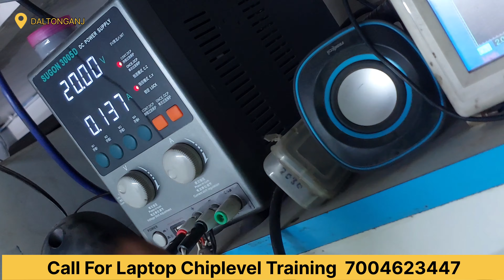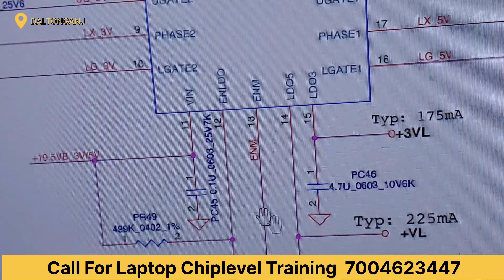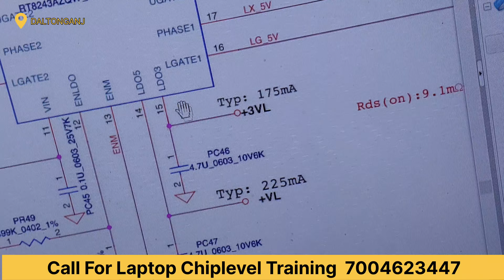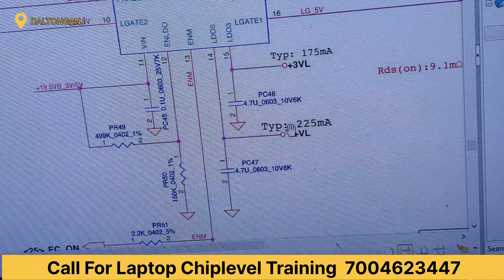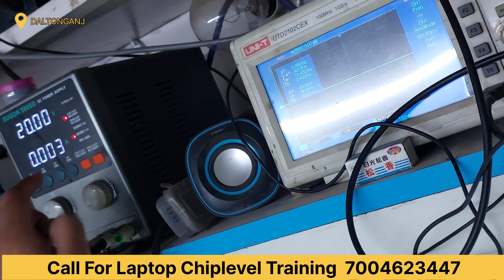LA-C701P Motherboard LDO Missing || HP Motherboard Dead Problem Solved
LA- C701P Motherboard LDO Missing || HP Motherboard Dead Problem Solved ‎@nityatechnology2020
Contact to learn Advanced Chip Level Laptop Desktop MacBook Repairing

Branches Address:-
Nitya Technology
Daltonganj Jharkhand (india)

Refixpro
SCF-92,SECTOR-14 MAIN MARKET,
Gurugram, Haryana 122001

how to remove bios administrator password in hp laptop
acer laptop charging problem
armoury crate asus tuf
charging section
computer repair course
it course kya hota hai
la-c701p no power
laptop battery not charging tamil
bios administrator password forgot
bios chip
bipolar junction transistor in hindi
bjt transistor in hindi
bq24780s
charging ic
computer repairing course
dead motherboard repair
dell laptop battery not charging
dell laptop battery repair
dell laptop charging problem
how to fix asus laptop not turning on
hp 2000 laptop not turning on
hp advanced bios unlock
hp battery alert
hp bios administrator password
hp bios administrator password remove
hp bios password removal
hp bios password reset
hp elitebook 8460p not turning on
hp laptop battery not chargin
hp laptop not charging when plugged in
jumper setting on motherboard
laptop battery
laptop battery voltage check nitya technology
nitya tech institute